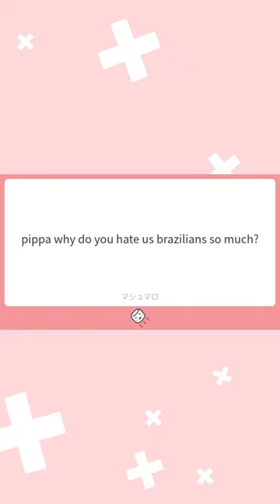Pippa's History w/ Brazil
ye

_________ 𝐏𝐡𝐚𝐬𝐞-𝐂𝐎𝐍𝐍𝐄𝐂𝐓 _________

@Yuri Ch. 百合【Phase Connect】

1. Be nice to other viewers. Do not spam, troll, or argue with one another.
2. Don’t talk to spammers. Block and report.
3. Do not reveal personal information about anyone, including yourself.
4. Please chat about the stream.
5. Please don’t mention other streamers in chat unless I bring them up. Also do not bring me up in other streamers’ chats unless permitted.